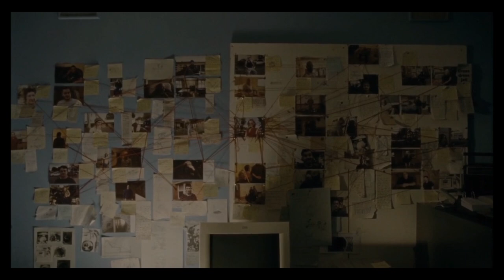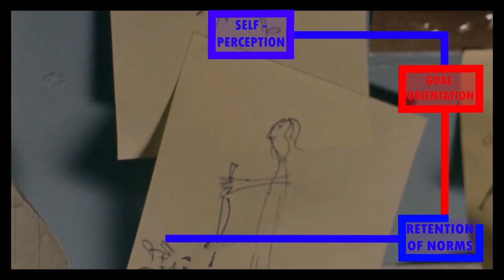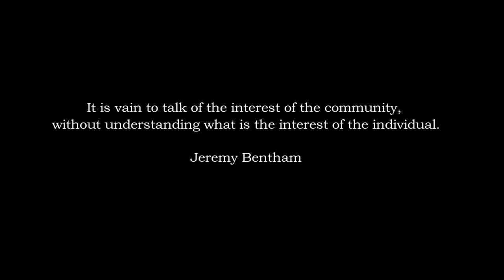Conceptualising Control - Snowtown Video Essay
The Snowtown murder's as portrayed in the 2011 movie "Snowtown" are broken down by Walter Reckless's 1967 Containment theory. The contested perspectives will include external and internal containment resistance to push and pull factors that lure one of the protagonists into criminality.